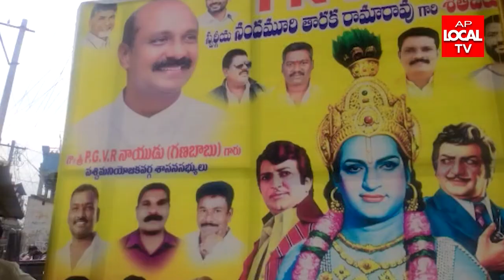08-07-2022 AP LOCAL TV NEWS BULLETIN